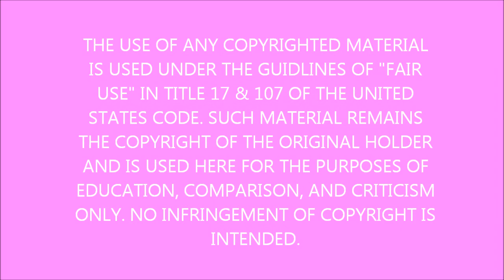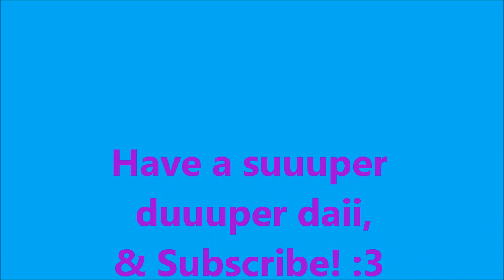AliceAddams&Friends-DanceDare.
I know this video is short. Part two is coming soonski.
Please Subscriiibe
Songs:
Kyary Pamyu Pamyu - Cherry BonBon
Dj Skeptyk - Sexy Fuck